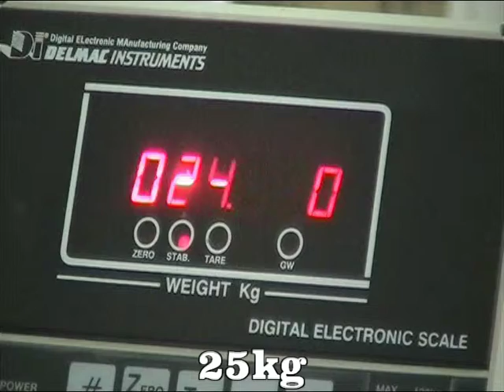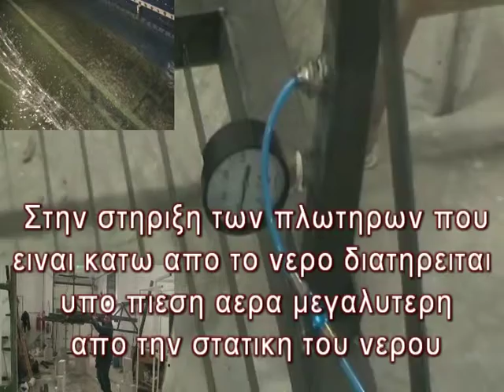κατασκευη πλωτηρων πτυχιακης